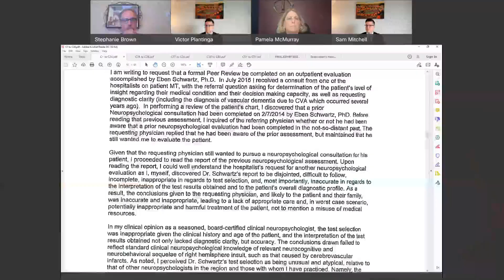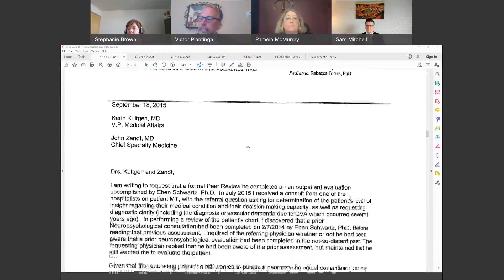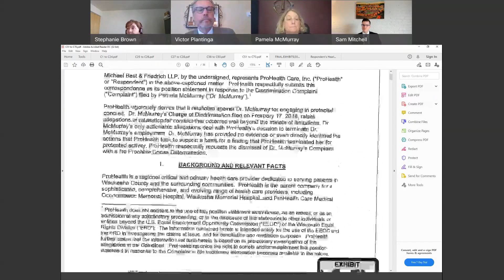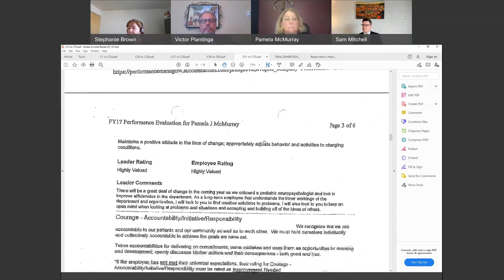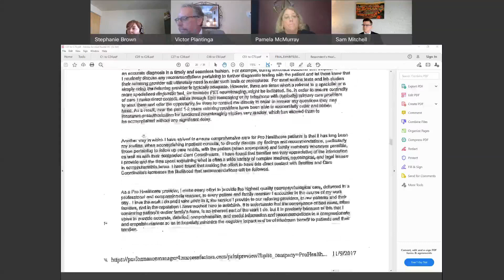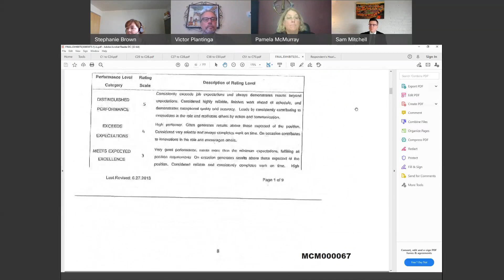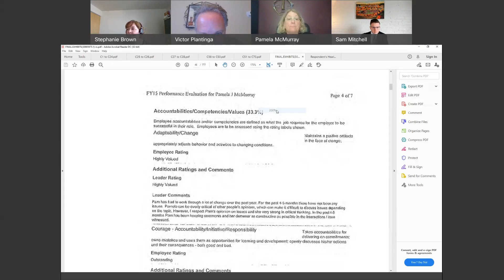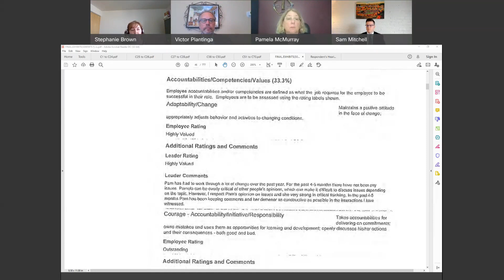Highly Valued Until You Speak Up McMurray v ProHealth Care3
Dr. McMurray was highly valued on her evaluations until she made a comment both a colleague. After her comment, she was walked off the job.